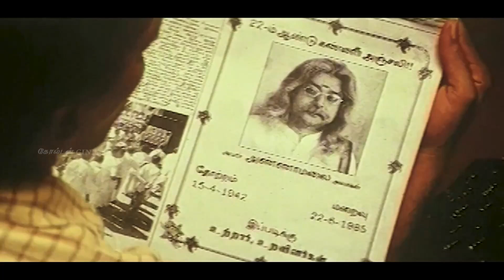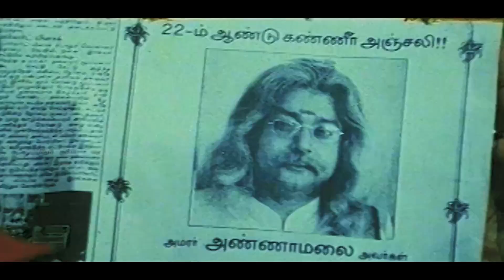டேய் என்ன பீலிங்கா, எனக்கு தான் டா பீலிங்கு ! | Vadivelu Comedy